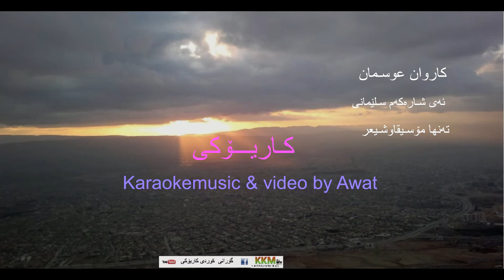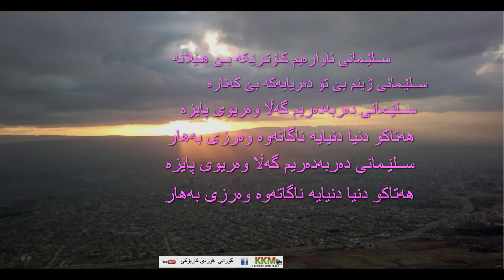Kurdish Karaoke: Kamal Muhamad- Ay sharakam که‌مال محه‌مه‌د - ئە ی شارە کە م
کاریۆکی: که‌مال محه‌مه‌د - ئە ی شارە کە م
Instagram